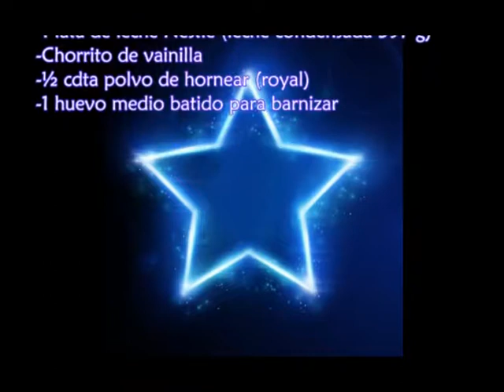COMO HACER PANQUÉ DE ELOTE 🍞😍 [esponjosito]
¡Hooolaaaa!  👋👋👋 ¡GRACIAS, GRACIAS! Tu visita a este video me llena de FELICIDAD y ganas de seguir creando contenido, si te gustó presiona "Me Gusta"
Hoy les tengo la respuesta a cómo hacer un delicioso PANQUÉ DE ELOTE que queda super esponjoso y delicioso.

Así que ¡MANOS A LA OBRA!

🅸🅽🅶🆁🅴🅳🅸🅴🅽🆃🅴🆂 🅿🅰🆁🅰 6 🅿🅴🆁🆂🅾🅽🅰🆂
-300 g de granos de elote
-1 ½ tazas de harina (165 g)
-½ taza de maicena (55 g)
-3 huevos
-65 g de mantequilla derretida
-1 lata de leche Nestlé (leche condensada 397 g)
-Chorrito de vainilla
-½ cdta polvo de hornear (royal)
-1 huevo medio batido para barnizar

¡ǫᴜᴇᴇᴇᴇ ʀɪᴄᴏᴏᴏ!

😄 ¡L͓̽o͓̽s͓̽ i͓̽n͓̽v͓̽i͓̽t͓̽o͓̽ a͓̽ p͓̽r͓̽e͓̽p͓̽a͓̽r͓̽a͓̽r͓̽l͓̽a͓̽!
Hacer recetas fáciles nos ayuda a optimizar nuestros tiempos ¡y yo puedo ayudarles!
Si tienen dudas, escriban en los comentarios ⬇️⬇️⬇️⬇ con gusto las aclararé.